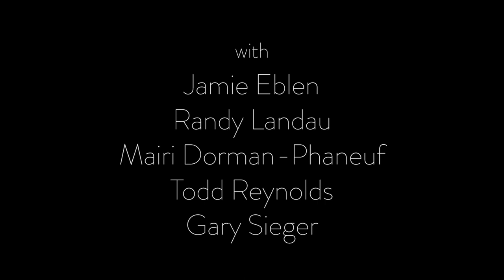"Sanctuary" — Jason Robert Brown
"Sanctuary"
From Jason Robert Brown's 58th SubCulture Residency Concert, April 27, 2020

Jason Robert Brown's album "COMING FROM INSIDE THE HOUSE (A VIRTUAL SUBCULTURE CONCERT)" is now available from Craft Recordings/Concord Theatricals! You can stream or download the album

Concert Credits:

Jason Robert Brown:  Piano, Organ and Vocals
Mairi Dorman-Phaneuf:  Cello
Jamie Eblen:  Drums and Percussion
Randy Landau:  Bass
Todd Reynolds: Violin and Viola
Gary Sieger:  Guitars

Molly Cate Brown:  Vocals
Susannah Brown:  Vocals
Georgia Stitt:  Vocals

and

Special Guests
Shoshana Bean
Ariana Grande

Executive Producers
Marc Kaplan
Jason Robert Brown

Music Producers
Jeffrey Lesser
Jason Robert Brown

Associate Producer
Alan McIntyre Smith

Editors
Jodi Binstock
Alan McIntyre Smith

Jeffrey Lesser

Technical Production
Daniel Barbee
Craig Bundy
William Hansen
Brandon Kienzle

Additional Cinematography
Daniel Barbee
Molly Cate Brown
Jenna Grossano
Betsy Capes Kaplan
HuiMei Landau
Katherine Livolsi-Landau

All Music and Lyrics by Jason Robert Brown

SANCTUARY

MELINDA

THE HARDEST HILL

I LOVE BETSY
from Honeymoon In Vegas

STILL HURTING
from The Last Five Years

Copyright by Semolina Farfalle Music Co. Inc. (ASCAP)
Administered by Penny Farthing Music c/o Concord Music Publishing LLC

ALL THINGS IN TIME
Copyright Almo Music Corp. on behalf of itself and Molly Moo Music (ASCAP)

All arrangements and orchestrations by Jason Robert Brown
except “I Love Betsy” orchestrated by Don Sebesky